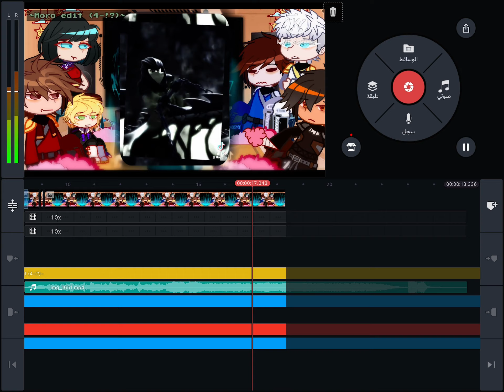NEW [ Ninjago🥷🏻 ] video!!..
It still didn’t finish yet!..
I’m Sorry fo making you wait for too long 😭❤️‍🩹+but I promise to finish this video in soon!!